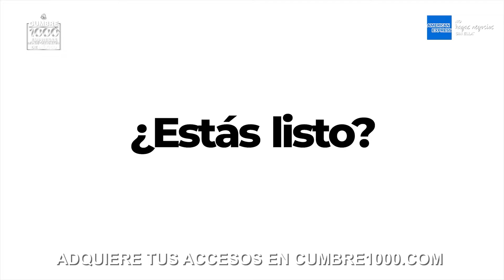Michael Dorrbecker miji la nueva promesa del automovilismo mexicano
El automocisimo mexicano esta teniendo un gran momento, pero ¿quien sera el sucesor del ChecoPerez ?